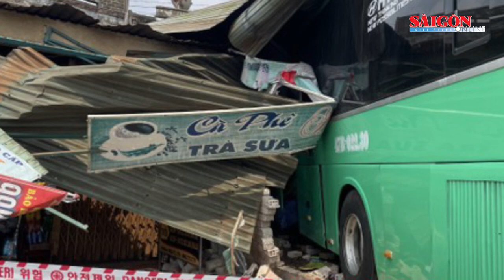Thông tin vụ 2 vợ chồng hơn 80 tuổi thương vong; Xe khách lao vào nhà dân| Tin nóng 20H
Tin nóng 20H của SGGPO ngày 2-4 có các thông tin: Việt Nam - Israel đã đàm phán xong, chuẩn bị ký hiệp định thương mại tự do; Vụ sạt lở ven kênh Đốc Phủ Hiền: Bố trí chỗ ở cho người dân, xây dựng lại đoạn đường bị sạt lở; Nửa đêm phát hiện cá sấu trước sân nhà ở Bạc Liêu...